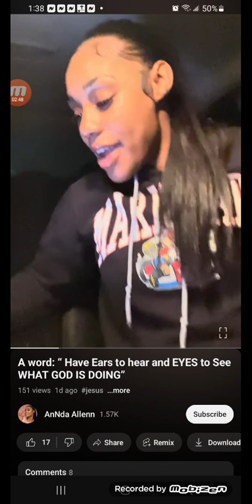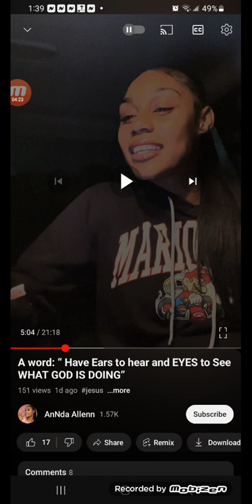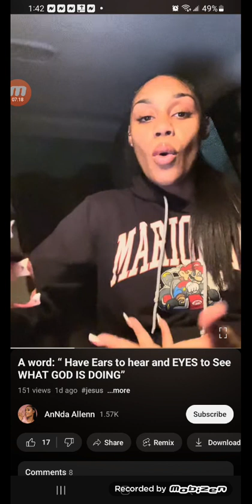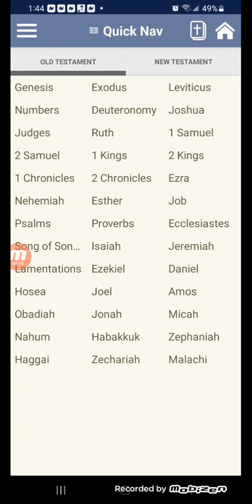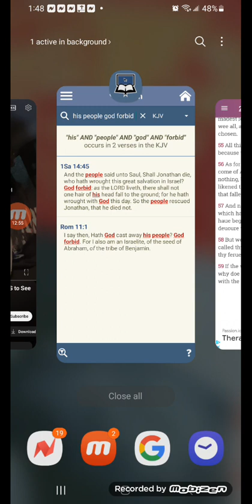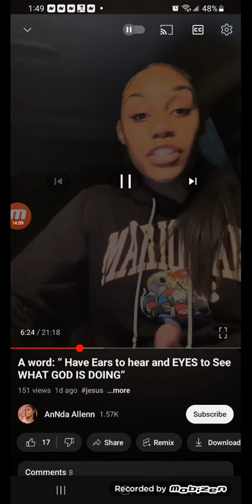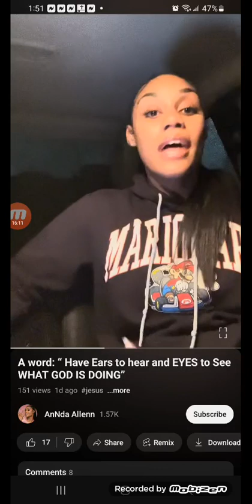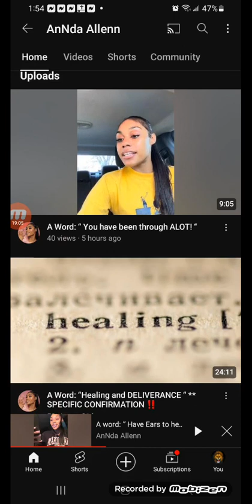Another "WOMAN" trying to teach the scriptures!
THE WESTERN CHRISTIAN MIND SET IS THRUU